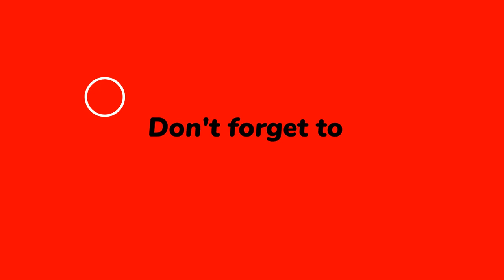Yumna Name Meaning in Urdu | Anjum Name Meaning | Muslim Girls Name With Meaning| Fida Hussain Qasmi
Yumna Name Meaning in Urdu
Anjum Name Meaning
Muslim Girls Name With Meaning
Fida Hussain Qasmi

For Any Information & Asking Your Islamic Questions.

YouTube Channel Director & Owner
Maulana & Mufti Fida Hussain Qasmi {Maulana & Mufti F.H Qasmi}
Hafiz, Qari & Aalim
{Fazile Darul Uloom, Deoband, U.P}
B.A. {Graduated} From Jamia Millia Islamia, New Delhi

Yor Queries:-
Yumna Name Meaning
Anjum Name Meaning
Anjum Name Rakhna Kaisa Hai
Comment Box Name Meaning
Yumna Name Rakhna Kaisa Hai
Anjum Name Meaning in urdu
muslim child baby name
muslim girls name
Fida Hussain Qasmi
Mufti Fida Hussain Qasmi
Mufti FH Qasmi
Maulana Fida Hussain Qasmi
Maulana FH Qasmi
Qasmi Teacher
qasmiteacher
FH Qasmi
fhqasmi
Islam
Quran
Allah
Muhammad
Islamic Video
Islamic Masail

Assalamu Alaikum Wr Wb. App Sabhi Doston, Bhaiyon, Behno Ka Hamare YouTube Channel *Qasmi Teacher* Me Bahot Bahot Khair Maqdam Hai,
Iss Islamic YouTube Channel Par Daily Nayi Nayi Islamic Videos Dali Jati Hain,
Jisme Aapko Islami Malumat, Islami Masail, Daily Ke Masail, Seerat Ka Sabaq, or Islami Taleem, Islamic History Ke Bare Me Aasan Andaaz Me Apko  Bataya Jata Hai
Aap Thoda Thoda Time Nikal Kar Hamari Videos Ke Zariye Deen or islam Ko Ghar Baithe Online Seekh Sakte Hain,
Aap Apne Sawalat Puchne Ke Liye E-Mail { } Bhi Kar Sakte Hain Ya Hamari Videos Ke Niche Comment Box Me Comment Bhi Kar Sakte Hain.
Aap Sabhi Hazrat Hamare Channel ko Zarur Subscribe Kar Len Or Bell Icon Ko All Notification Pe Zarur Set Kar Den,Taki Hamari Sabhi Videos Ki Notifications Aapko Time Se Milti Rahe,
Bahot Bahot Shukriya, {Jazakaalhu Khaira}